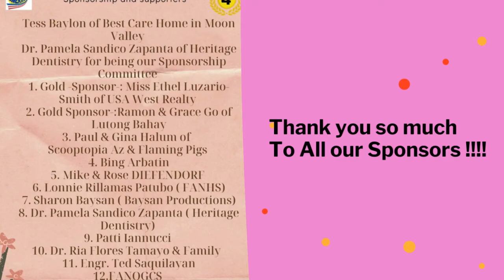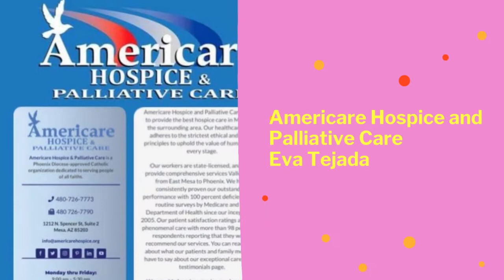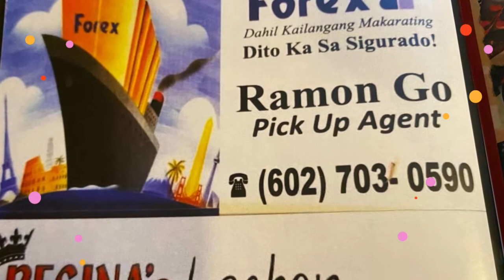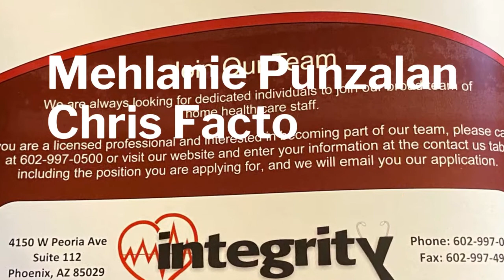BBSA 4th ANNIVERSARY SPONSORS